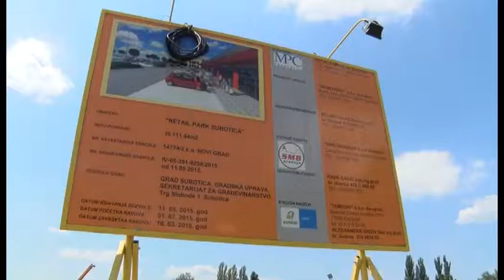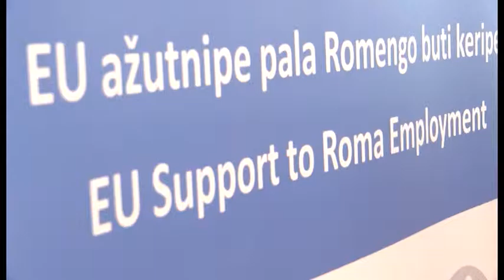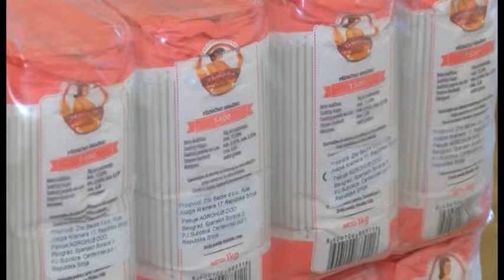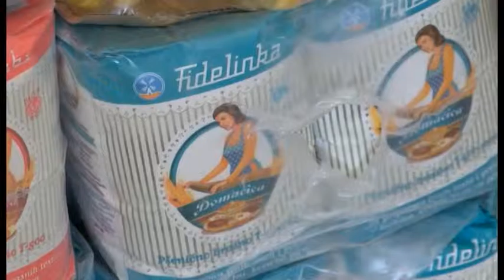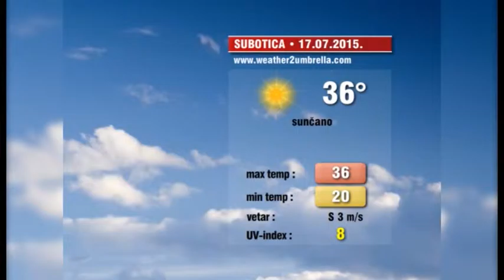Info blok za 16. jul 2015.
Pogledajte Info blok za 16. jul 2015.